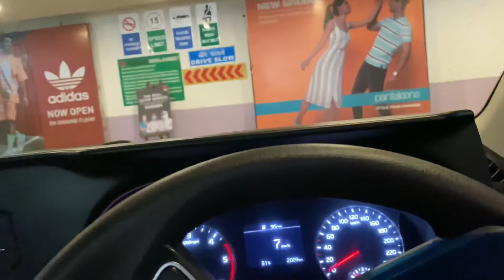Ambience mall || Starbucks || Gurgaon